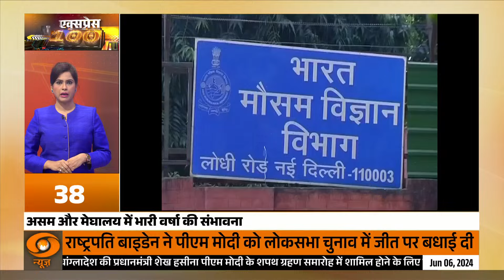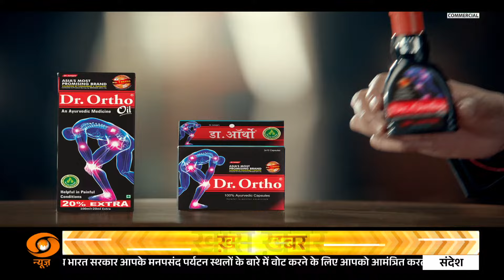Prajwal Revanna की हिरासत का आज अंतिम दिन, फ़टाफ़ट अंदाज़ में 100 बड़ी ख़बरें | Express 100